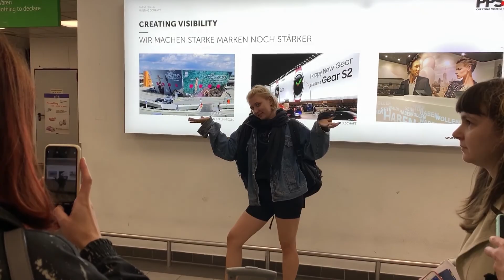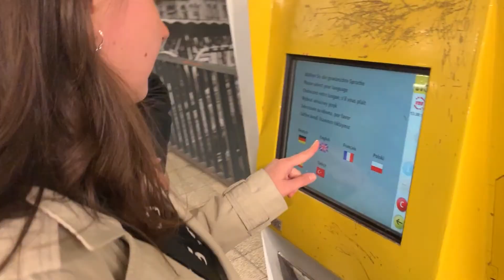Berlin 2019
Собрались в один вечер и решили купить билеты. Осень, Берлин, прекрасные люди вокруг и дружные мы. Это было прекрасно. Сильно люблю эту поездку, некое признание в любви и ностальгия. Это было лучшее окончание прошлого лета.